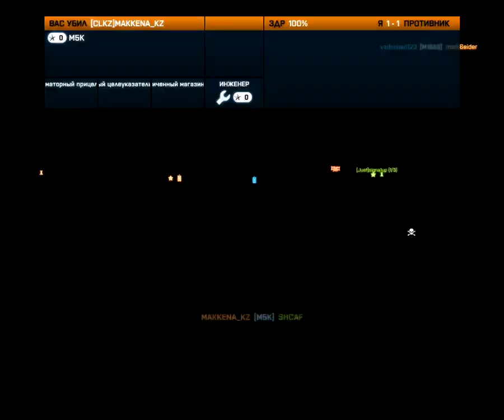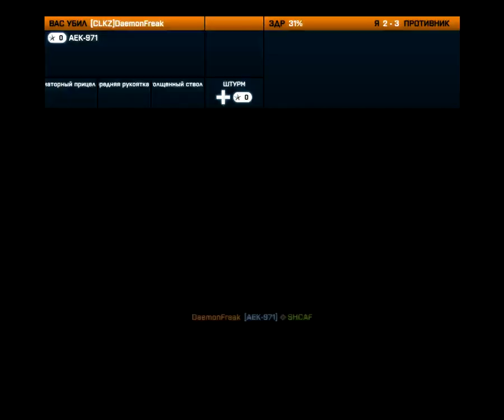CLANWAR JUSTATEAM VS CLUB KZ 11-11-2012 Ч.2.avi